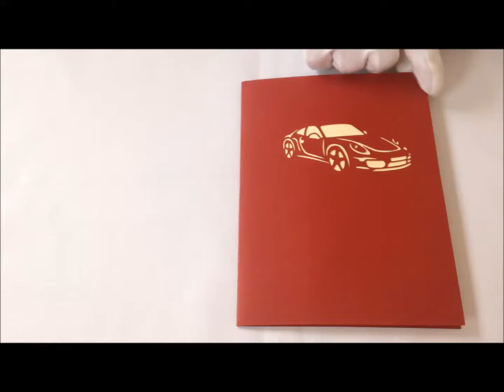Sport Car GrandGift 3d Popup Card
A dashing sports car features on the front cover of this classic card. Excite your car aficionado as they open to look at a three dimensional reality of their dream sport car. Gift them on their special day and spread a smile.

GrandGift® Handmade Papercraft 3D Pop Up Cards

The fun, eye-catching Treasures line of greeting cards, featuring engaging designs and surprising pop-ups are irresistible.

Suitable for: invitations / birthday / christmas / thank you / mothers day / wedding invitations / on the wedding day / anniversary / baby shower / congratulation / graduation..